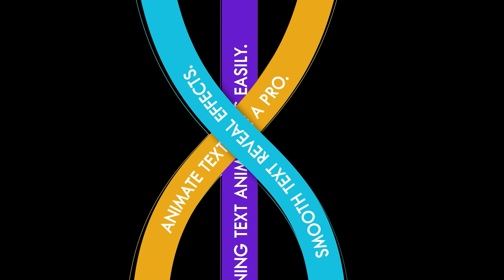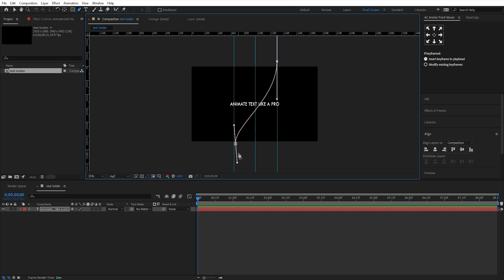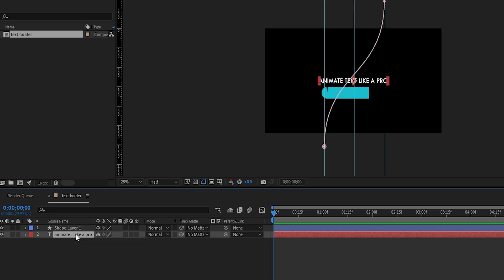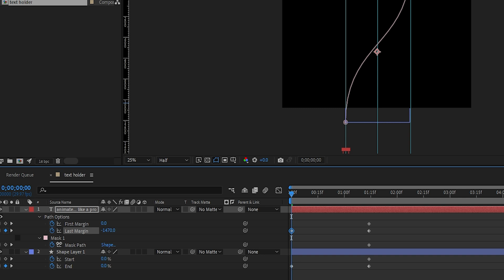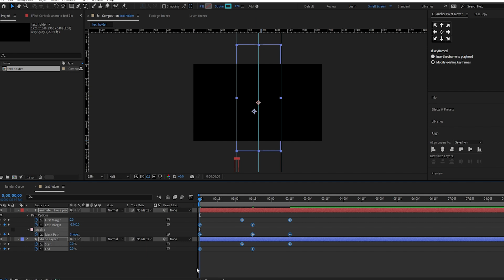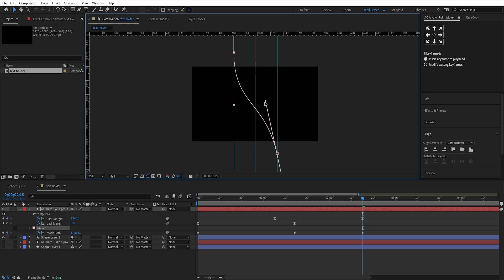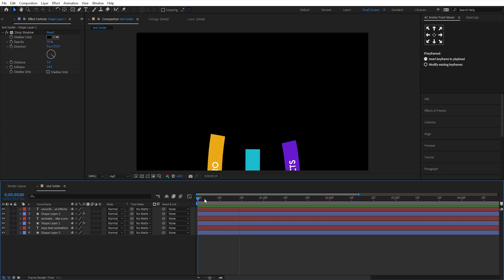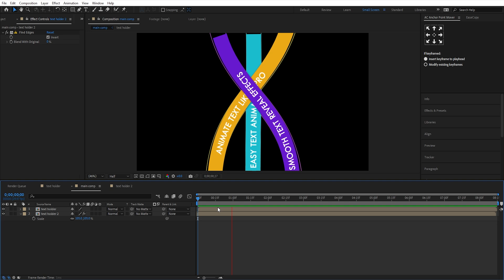Amazing Text Follow Path Animation | After Effects beginner friendly Tutorial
In this After Effects tutorial, I’ll show you how to create a smooth text follow-path animation using masks, shape layers, and trim paths — step by step!

Whether you're a beginner or intermediate designer, this technique will help you make your text move along any path in a clean and professional way.

✨ What you’ll learn:

Creating a text mask and shape path
Linking the shape path to the text path
Using Trim Paths for smooth animation
Adding effects to make it stand out

🎬 Watch till the end for bonus tips!